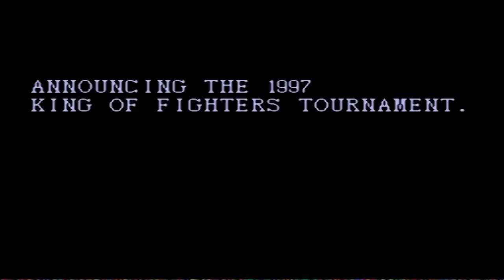这货也敢叫KOF97, 那些年骗过我们的假游戏 【82电玩大叔】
FC红白机山寨格斗《拳皇97》，这游戏素质…… 本频道内所有视频和素材均合法合规，遵守youtube社区准则